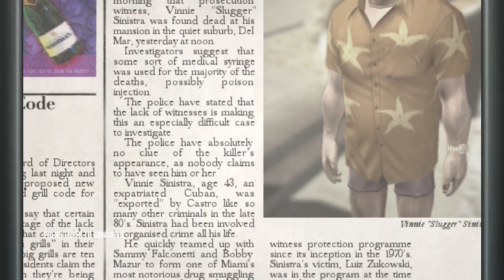Hitman Blood Money Mission 5-A New Life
This is the 5th mission in Hitman Blood Money.

You're watching the easy gameplay of this mission. Sorry for the bad fps tho.

Assassin techniques used-:
1)Accidents
2)Poison injection

Disguise used-:
1)FBI agent